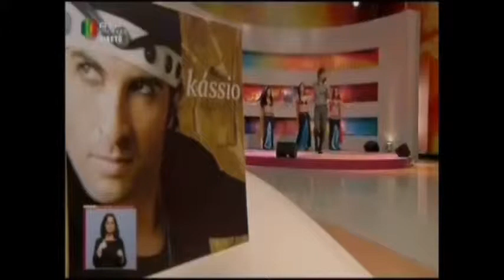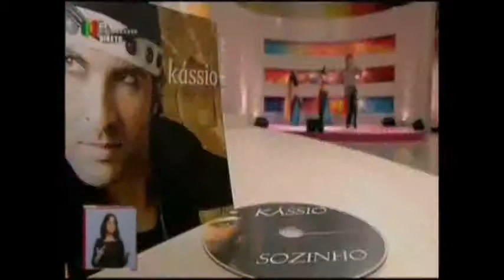Kássio - Singles Oficiais 2013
"Saudades de Ti" - Single de Kassio
Lançamento, Edição e Distribuição Oficial
Géneros: Pop, Música